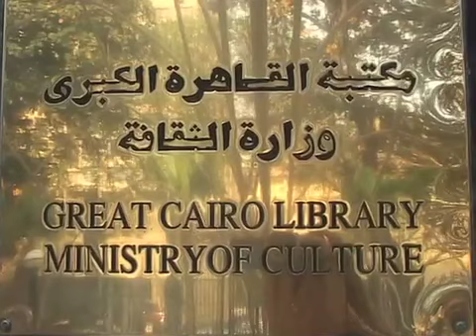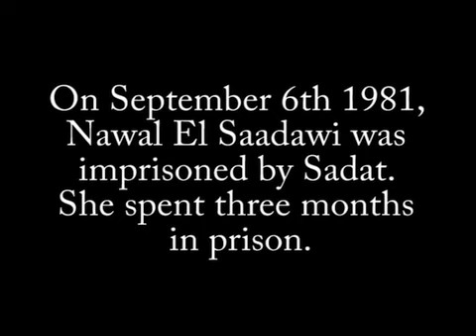Nawal El Saadawi: Creativity & Dissidence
An interview with Egyptian author, physician, feminist and revolutionary, Nawal El Saadawi filmed in Cairo during the 2005 Arab Women's Solidarity Association (AWSA) conference, "Women, Creativity & Dissidence." The conference was held in at the Cairo Library in May of 2005; attendees came from throughout the world.